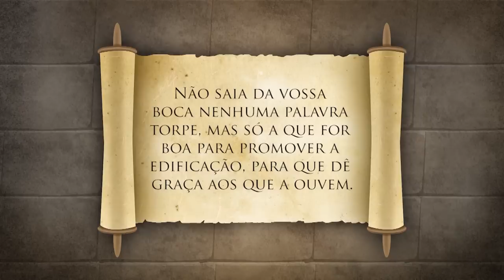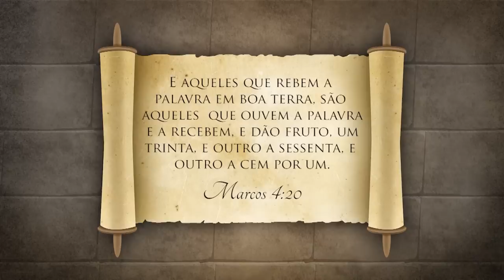A GRALHA E O CANÁRIO